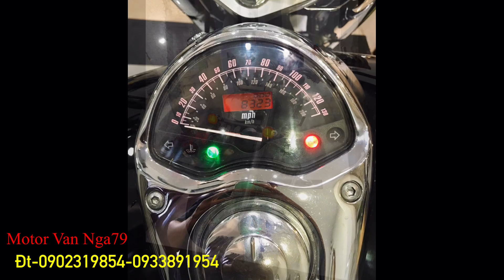VTX1300 nhập HQCN-Hàng vừa cập bến-motorvannga79